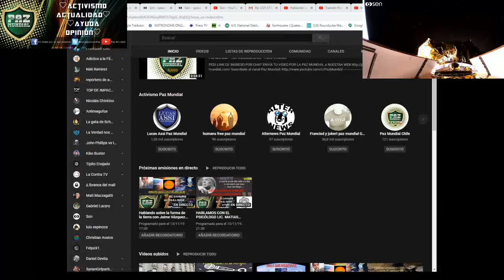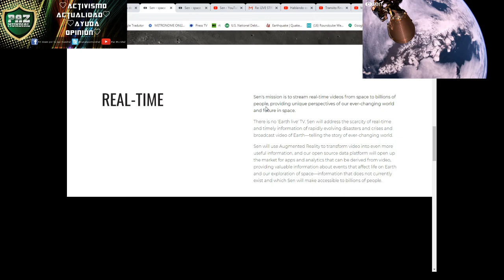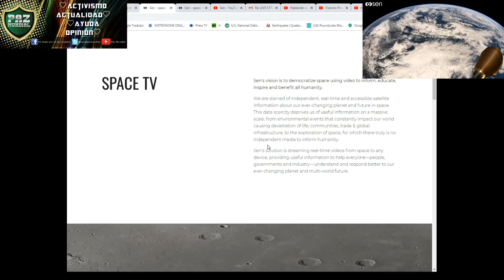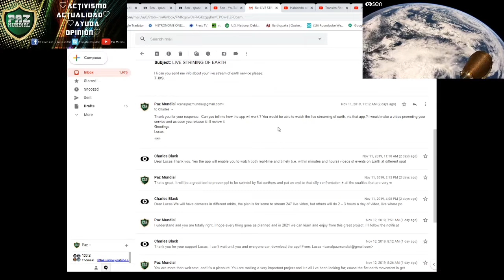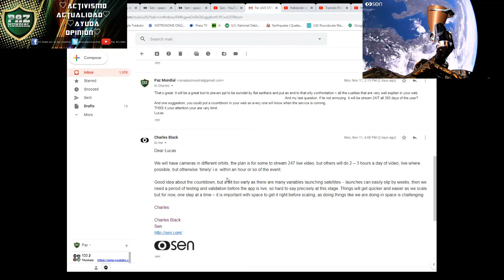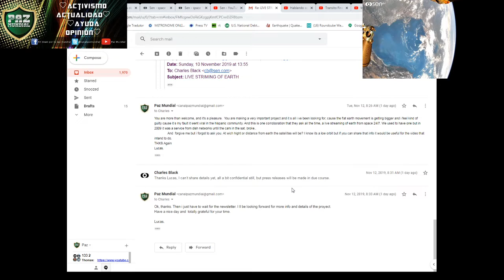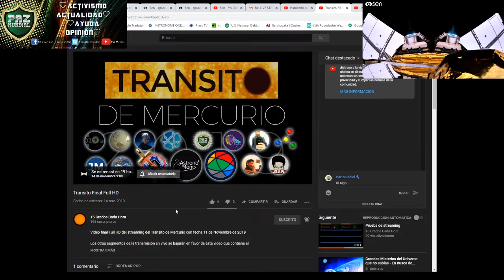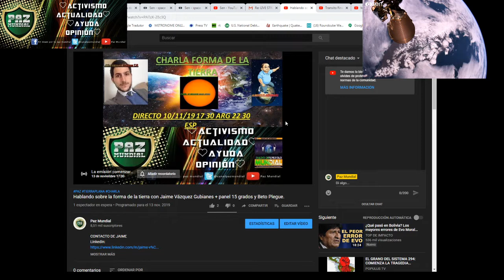VERÁS LA TIERRA EN DIRECTO DESDE EL ESPACIO Y GRATIS. SEN.COM + Thxs Charles Black.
SEN.COM

Google +
CHAT: